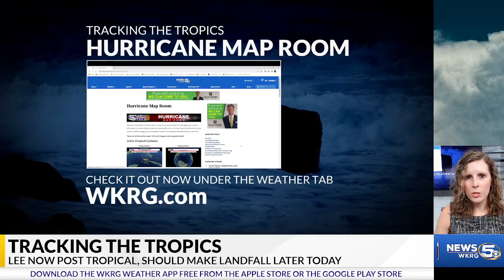10 AM Tropics Saturday Morning: 09-16-23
We are tracking two named storms, one tropical depression and one tropical wave off the coast of Africa. Lee is now a post tropical cyclone, which means it has lost most of those tropical characteristics. It could make a potential landfall sometime later today in the Canadian Maritimes. Margot will stay out in the Atlantic and continue to weaken. Tropical Depression 15 could become Nigel sometime later today or tomorrow at the latest. The tropical wave off the coast of Africa has a low chance of development.